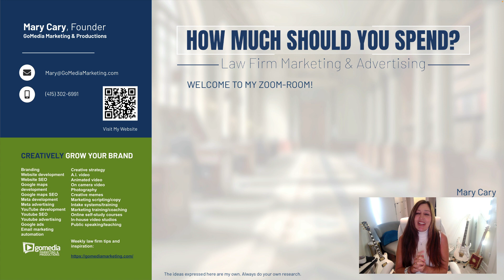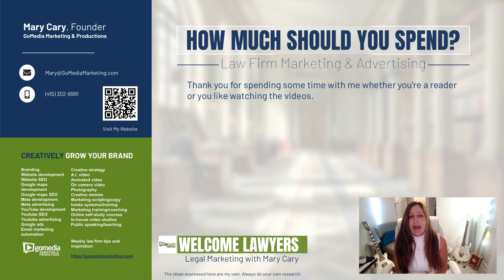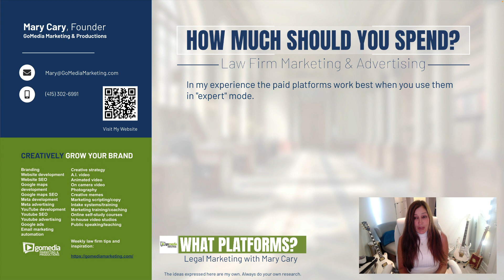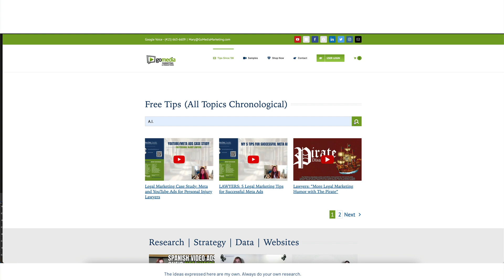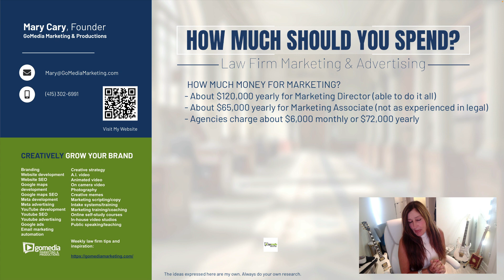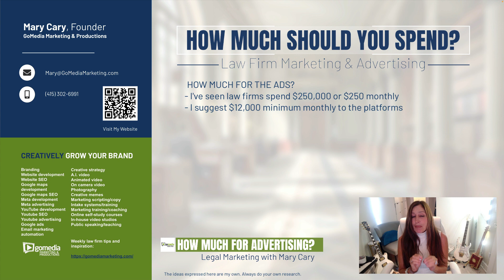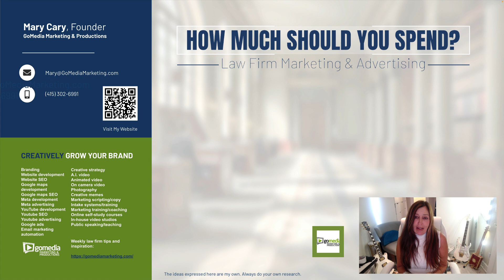How Much Does Legal Marketing and Advertising Cost?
THREE WAYS TO WORK WITH US:
3) DIY Marketing Courses: (ask us)

WELCOME TO GOMEDIA MARKETING & PRODUCTIONS - LEGAL MARKETING SPECIALISTS
My name is Mary Cary. I am the founder of GoMedia Marketing & Productions. I’m a Wharton business intelligence, analytics specialist and marketing strategist, producer, director, speaker and course creator. We are a full service agency. We work mainly with an elite group of attorneys and other professionals including engineers, app developers and financial services.

ONLINE PLATFORMS AND GEAR ARE CHANGING REGULARLY WITHOUT WARNING, WHILE WE ARE REGULARLY KEEPING UP WITH THESE CHANGES, THERE IS A CHANCE WHAT YOU SEE IN THIS VIDEO MAY HAVE CHANGED. IF LOOKING AT A WEBSITE, YOUR BROWSER MAY DISPLAY DIFFERENTLY THAN EXPECTED, AND WEBSITES CAN BE REMOVED AT ANYTIME. THIS CONTENT IS SOLELY INTENDED
THIS CONTENT HAS BEEN MADE AVAILABLE FOR INFORMATIONAL AND EDUCATIONAL PURPOSES ONLY. THE CONTENT IS NOT INTENDED TO BE A SUBSTITUTE FOR PROFESSIONAL ADVICE, BECAUSE THE CREATOR CANNOT CONTROL MANY ASPECTS OF YOUR PROJECT. THE CREATOR HEREBY DISCLAIMS
ANY AND ALL LIABILITY TO ANY PARTY FOR ANY DIRECT OR INDIRECT, IMPLIED, PUNITIVE, SPECIAL, INCIDENTAL, OR OTHER CONSEQUENTIAL DAMAGES ARISING DIRECTLY OR INDIRECTLY FROM ANY USE OF THE CONTENT WHICH IS PROVIDED AS IS, AND WITHOUT WARRANTIES OR GUARANTEES.